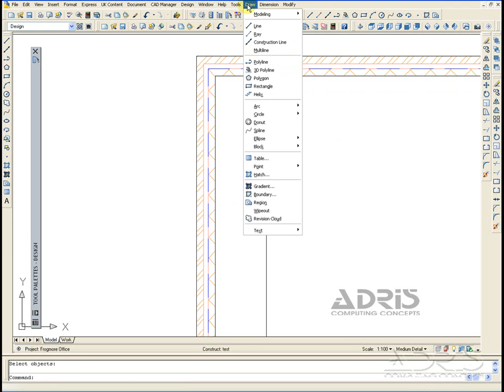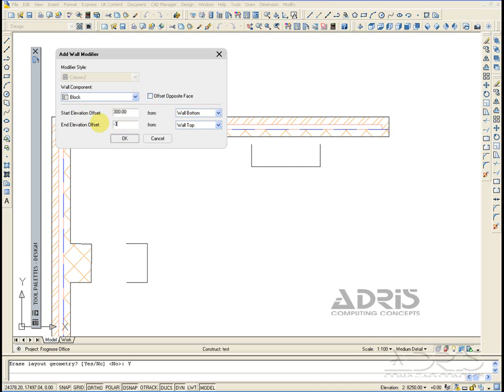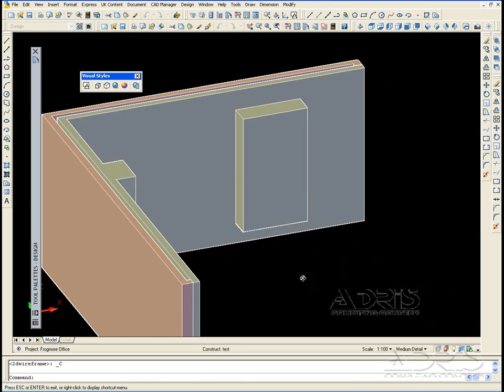Plan Modifier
This video will show you how the Door and Window styles provided with ADT  can be modified and/or improved.